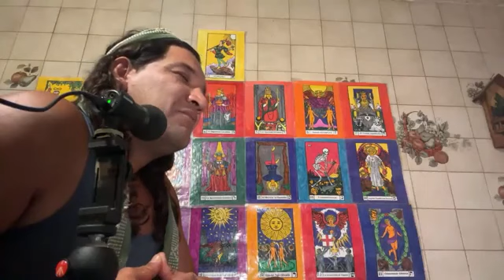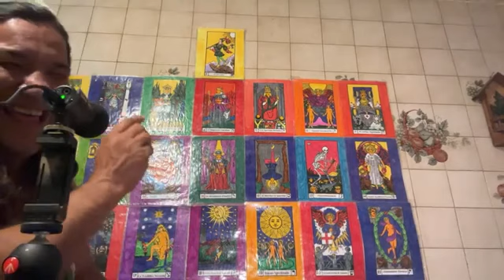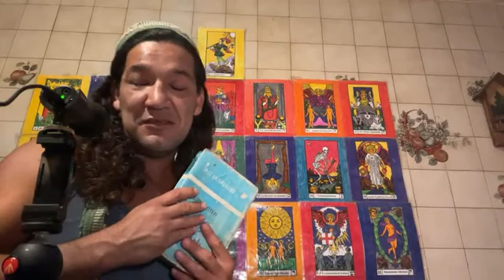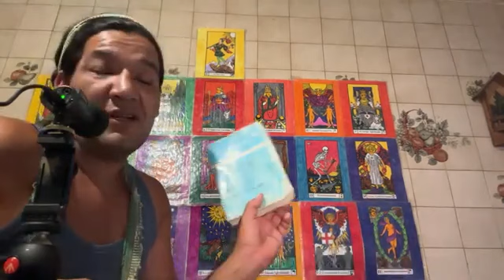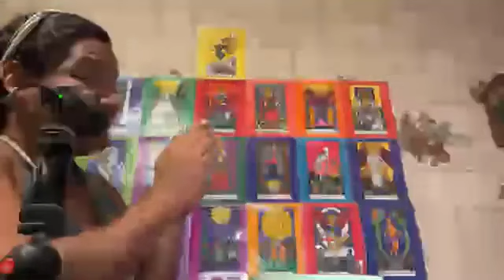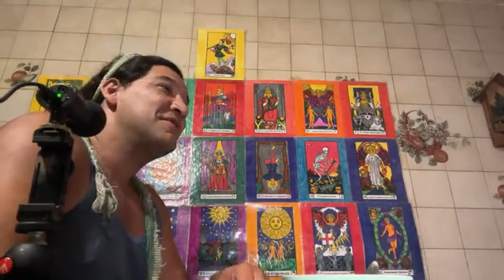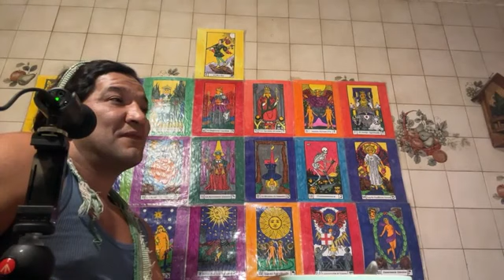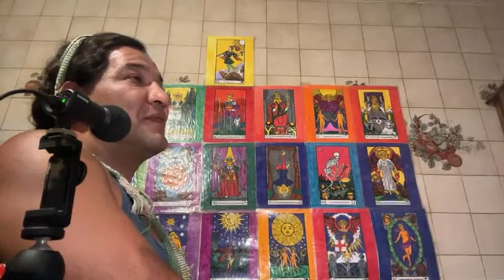Curandero +12 TUMBAR PROGRAMAS Y SALIR DE MATRIX CON TODO Y CUERPOS QUITAR IMPLANTES HIPNOTERAPIA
Se agradece su donativo amoroso para proseguir expandiendo la Neotoltequidad a nivel planetario...In Lakesh